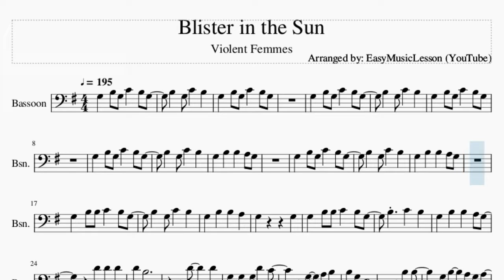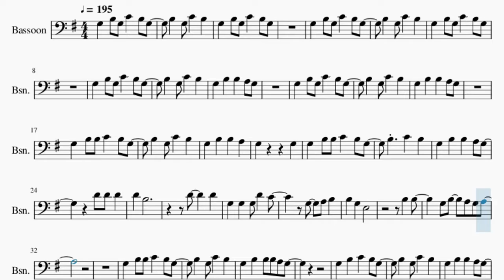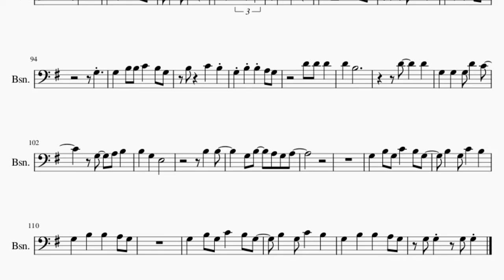Bassoon Sheet Music: How to play Blister in the Sun by Violent Femmes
Comment and let us know how the videos have helped you. It keeps us going! :)Here is a sheet music/tab video on the song Blister in the Sun by Violent Femmes on the bassoon. A bassoon sheet music arrangement which is transposed to notes that are easily played by bassoon, for the song Blister in the Sun by Violent Femmes.

EasyMusicLesson2 teaches you to play the your favorite instrument, through well-arranged sheet music so that you too can learn how to play Blister in the Sun by Violent Femmes on the bassoon as fast as you can. A bassoon sheet music with backing tracks to help your play the song better.

Chords of Bassoon arrangement:
G Maj   E Min   C Maj   C Maj 7   C Maj   D Maj   G Maj   G Maj
G Maj   G Maj   G Maj   E Min   C Maj   C Maj 7   C Maj   D Maj
G Maj   G Maj   G Maj

Melody notes of Bassoon:
G3 B3 G3 C4 B3 G3
B3 G3 C4 B3
G3 B3 B3 A3 G3
G3 B3 B3 C4 B3 G3
G3 B3 B3 A3
G3   G3
B3 C4 B3
D4 D4 D4
D4 B3
D4   D4
G3 G3 G3 D4 C4
B3 B3
G3 B3 A3 G3 A3
G3 B3 B3 B3 A3 G3
G3 B3 C4 B3 G3
D4 D4 D4
D4 B3
D4   D4
B3 B3
G3 B3 C4 B3 A3 G3
G3 B3 B3 C4 B3 A3 G3
G4 F4 D4 F4 E4 C4 A3
G3 B3 G3 C4 B3 A3 G3
G4
G3   G3
B3 C4 B3
G3 G3 G3 G3 G3 G3
G3 G3
G3 G3 G3 G3 G3
G3 B3 C4 B3 A3
G3
G3
G3
B3 C4 B3
D4 D4 D4
D4 B3
D4   D4